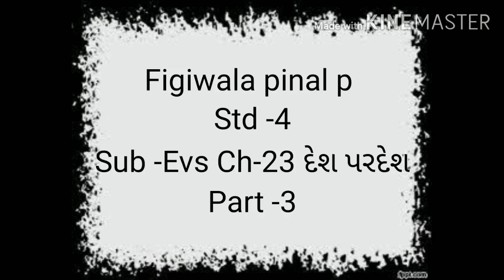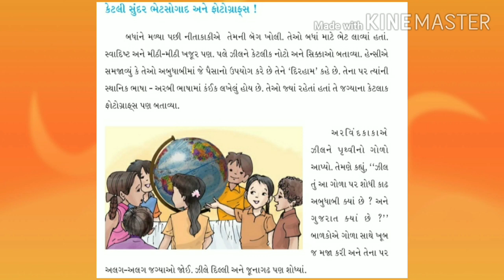GM STD 4 SUB EVS CH 23 દેશ પરદેશ PART 3